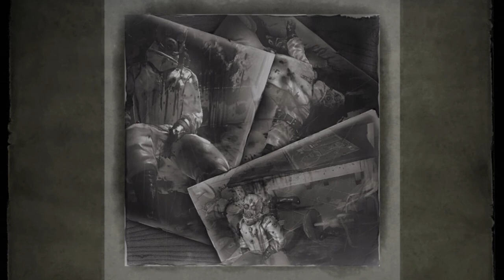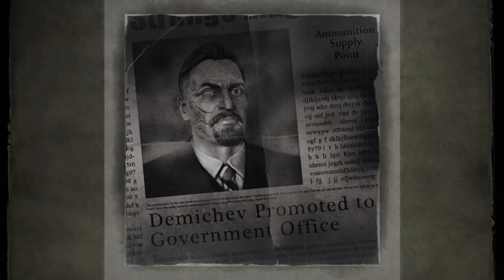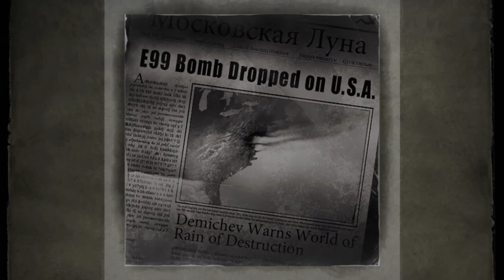Let's play - Singularity (Part 9)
Wir chillen mal ne Runde in Barisovs Base :D
Und treffen zum Schluss des Parts die wohl nervensten Enemies des Spiels -.-